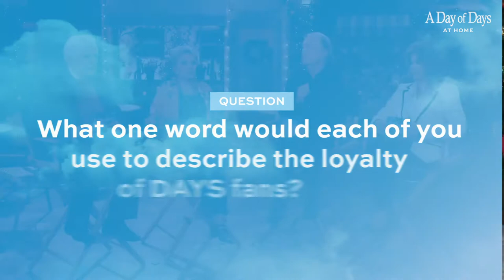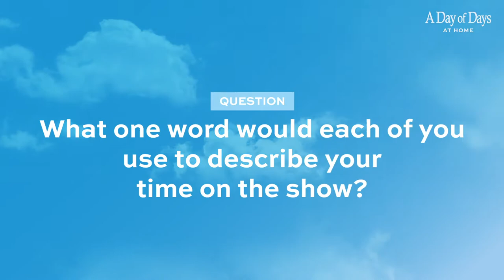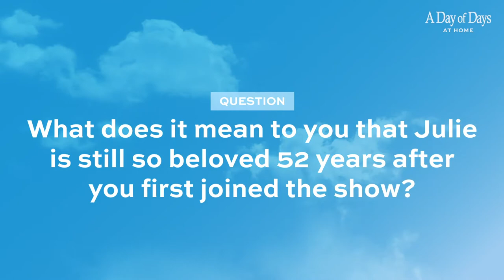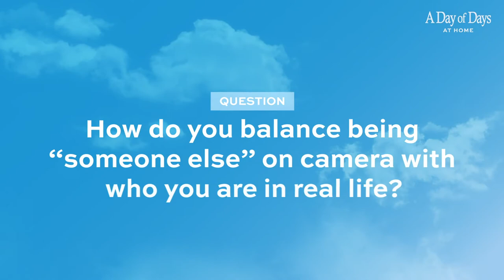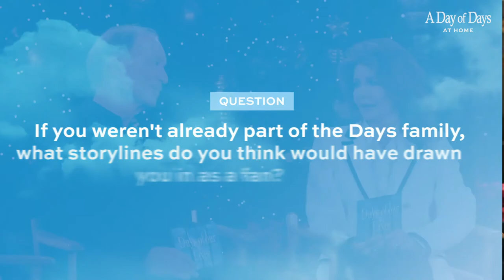07 Dool - Qa Panel #6 V9